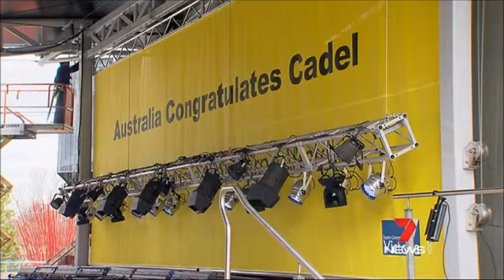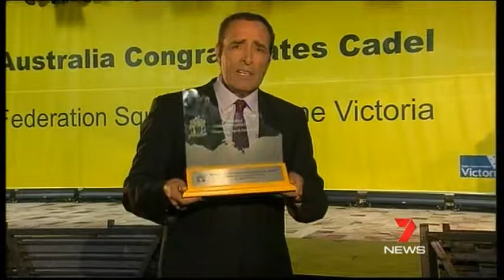Cadel Evans gets the Winning Edge